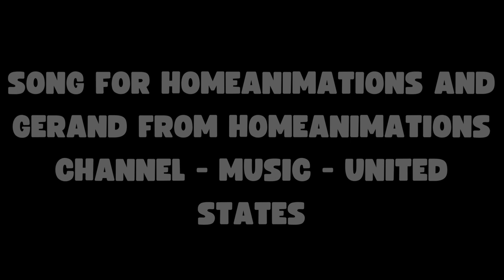Song For HomeAnimatons And Gerand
Here you can find all information and ask questions

Submissions and reposts are welcome! I will be delighted to receive your support!

Drawings and animation: Kostrikov Alexander
Animation created in Adobe animate